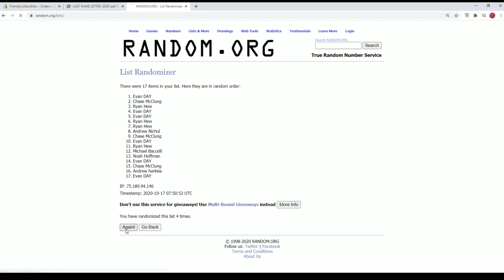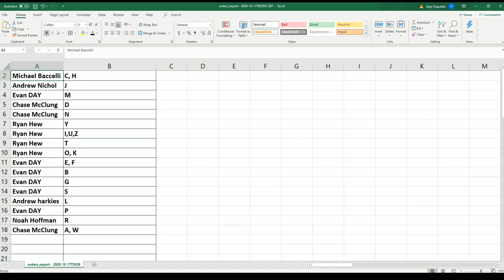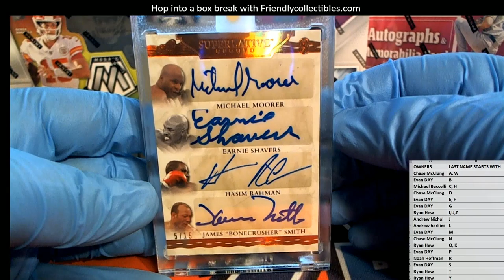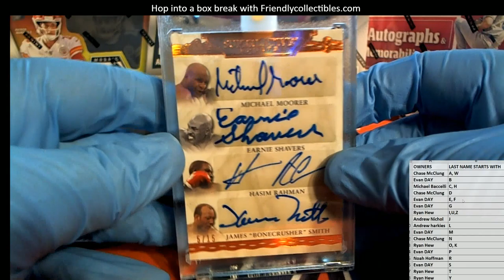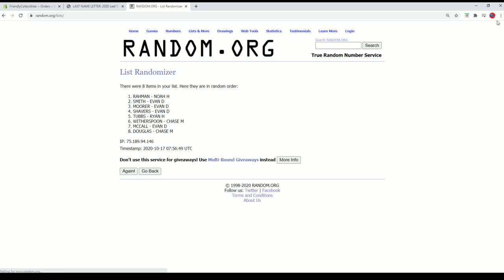2020 Leaf Superlative Sports ID 20SUPERLATIVE486